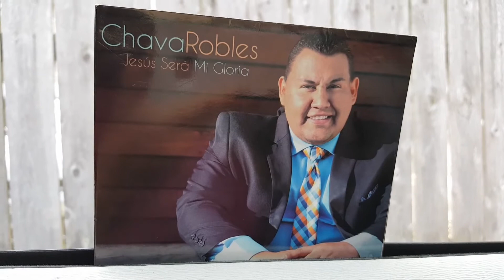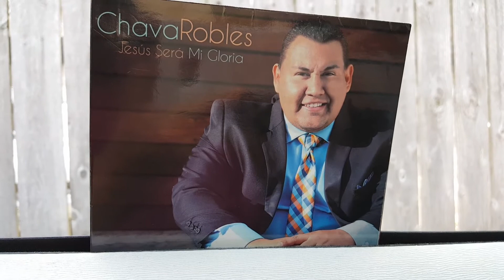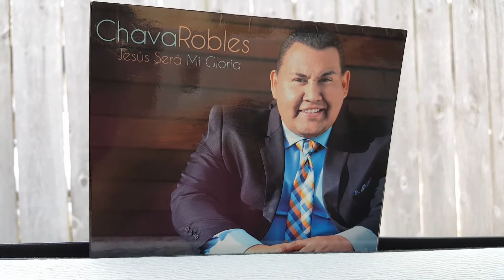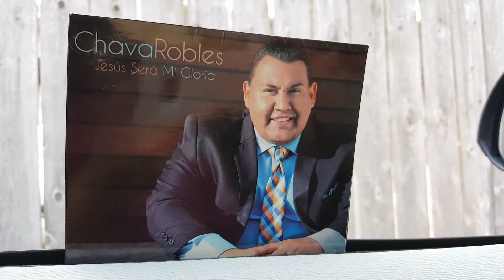"Es Maravilloso" -Chava Robles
Chava Robles Vol.4